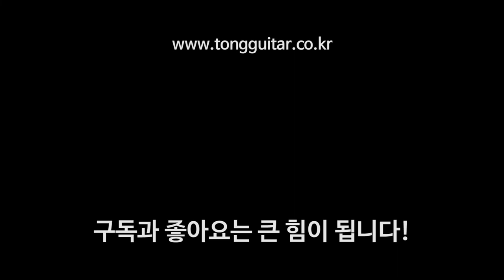[기타 픽업] 테일러 ES2 픽업 사운드샘플 By 통기타이야기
00:00 핑거 - 볼륨 최대, Bass (Flat), Treble (Flat)
00:31 스트럼 - 볼륨 최대, Bass (Flat), Treble (Flat)
01:01 핑거 - 볼륨 최대, Bass (↑), Treble (↓)
01:34 스트럼 - 볼륨 최대, Bass (↑), Treble (↓)
02:04 핑거 - 볼륨 최대, Bass (↓), Treble (↑)
02:36 스트럼 - 볼륨 최대, Bass (↓), Treble (↑)

테일러의 ES2 픽업 사운드샘플입니다.
테일러 314CE를 가지고 녹음하였구요.
테일러기타 구입시 참고용으로 사용하시면 되겠습니다.ㅎㅎ

기본적으로 픽업 사운드샘플 세팅은 아래와 같습니다.
1. 앰프 - 레이니 LA35C (볼륨 3 고정, 이펙터 효과 없음)
2. 마이크 - SHURE Beta 58A
3. 픽업의 출력은 최대로 찍었습니다.
앞으로 찍게될 픽업의 출력 크기도 비교하기 위해 앰프와 픽업의 볼륨값을 위와 같이 진행하였습니다.

물론 실제로 듣는 것, 그리고 앰프나 환경에 따라 조금 다르게 느껴질 수 있겠으나 참고용으로 보시면 좋을 것 같습니다.